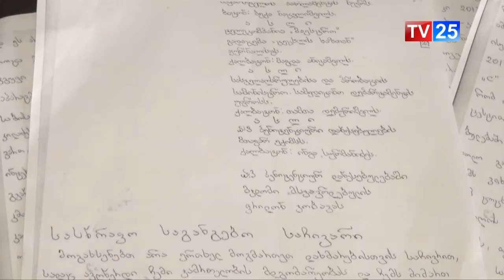პატიმრის წერილი "TV25"-ის რედაქციას